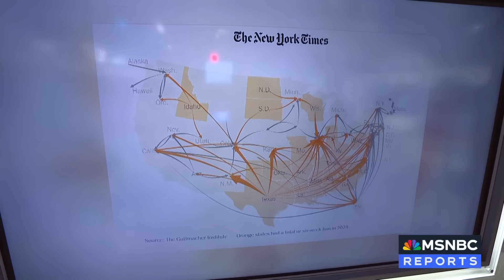Palmieri: ‘Reproductive rights under assault’ after Southern Baptists' opposition of IVF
Senate Democrats are forcing a vote to protect access to in vitro fertilization a day after Southern Baptists - the nation’s largest Protestant denomination - voted to oppose the procedure. Alex Witt is joined by former Christian fundamentalist and writer for New York Magazine Sarah Jones, and former Obama White House Communications Director Jennifer Palmieri, to discuss the debate over IVF in the wake of the Supreme Court’s ruling to protect access to the abortion drug mifepristone.